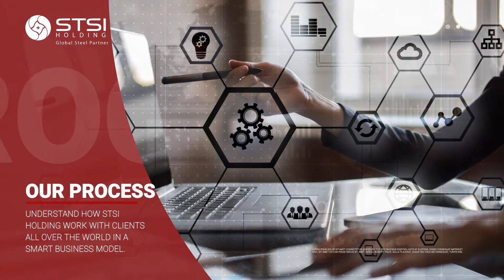STSI Holding - Our Business Proccess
The business model is what difference big companies from usual.
On STSI Holding, we have a clear and smart process to provide global solutions.
Watch the video and know more about how we work and how we can assist your company.